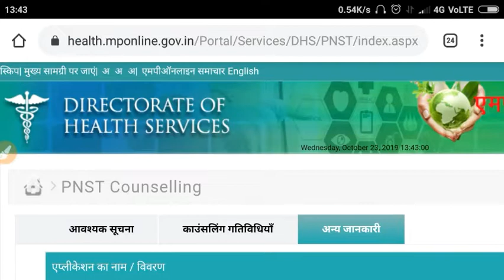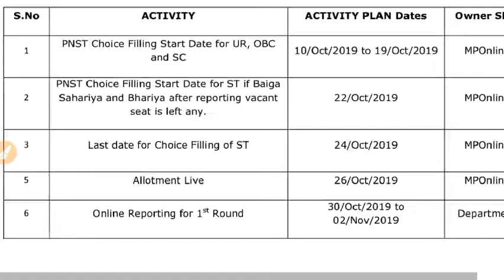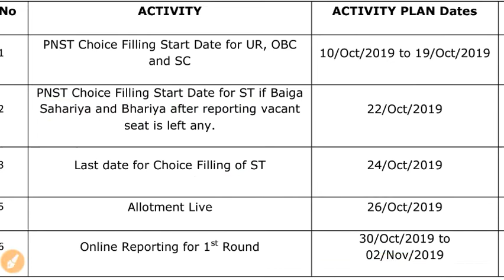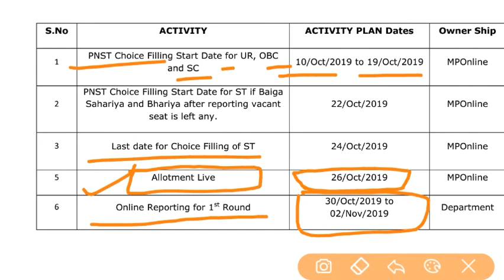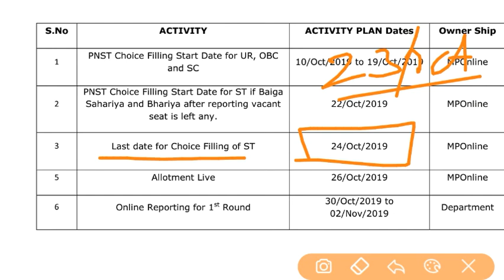PNST 1st Round Revised Schedule with some small Changes || ST Category Choice Filling.